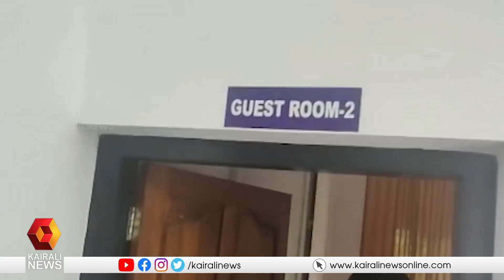PFI കേന്ദ്രം കായിക പരിശീലനത്തിന് ഉപയോഗിച്ചിരുന്നതായി വിവരം | Kairali News